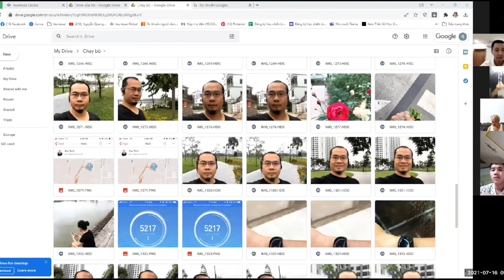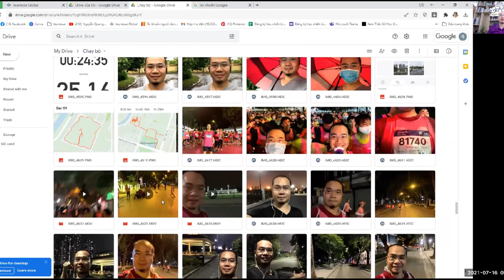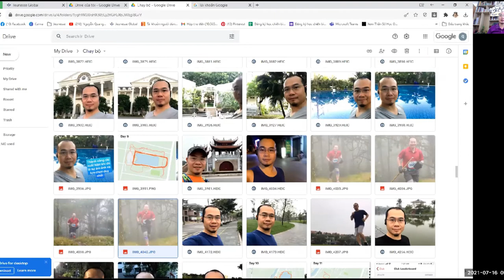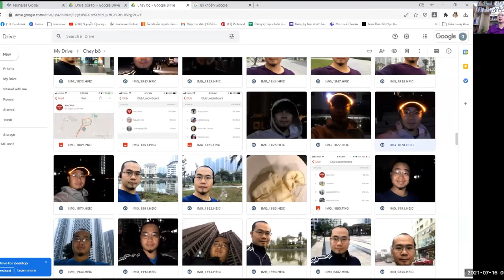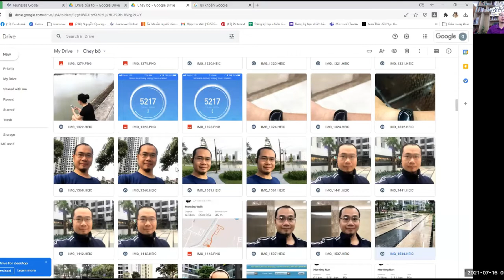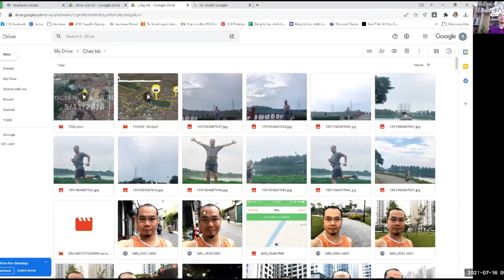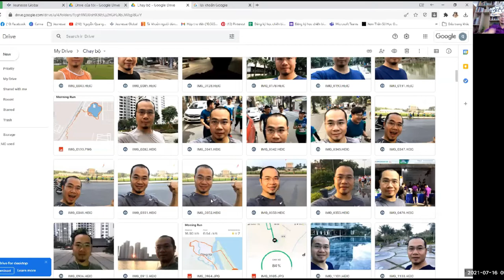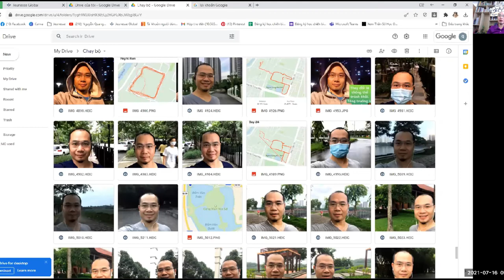Kỷ luật bản thân - Cách kết nối thân tâm trí - Nguyễn Quang Huy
KỶ LUẬT BẢN THÂN!
Liên tục trao giá trị cho cộng đồng khởi nghiệp Việt Nam.
💥 Kỷ luật bản thân là: buộc bản thân làm những việc nó có thể chưa thích, nhưng mang lại lợi ích lâu dài. Làm cho tới khi không cần biết là thích hay không, còn có ích thì còn làm.
💥 Khi rơi vào trạng thái lười biếng, thụ động, chán nản… những cảm xúc ấy làm chủ bạn, chúng khiến bạn không thể làm được những việc mà mình mong muốn.
Hãy đến với chủ đề: "Kỷ luật bản thân" để khắc phúc điểm này!
Thời gian: 5h-6h sáng hàng ngày
Học online qua zoom: 300 người
Ib để lấy mã zoom.